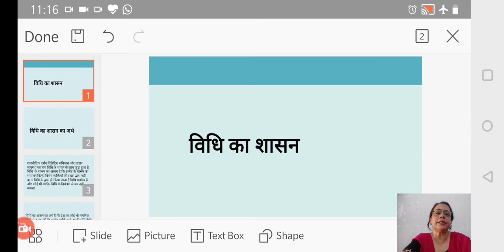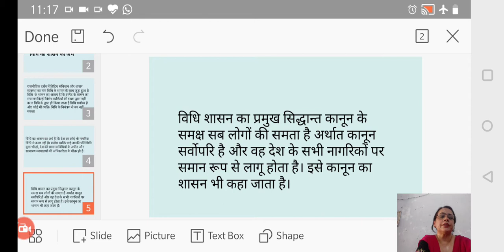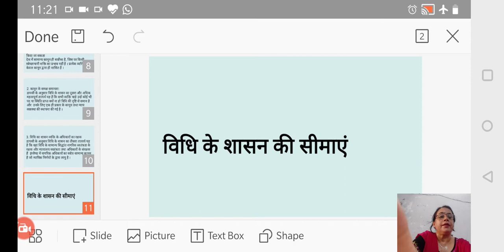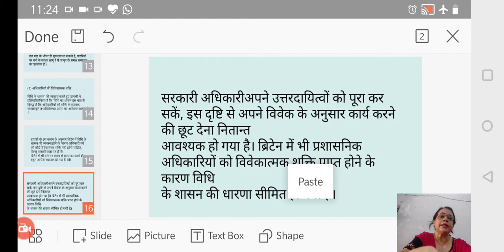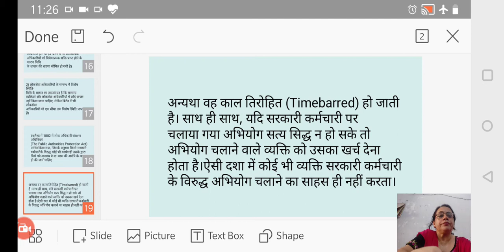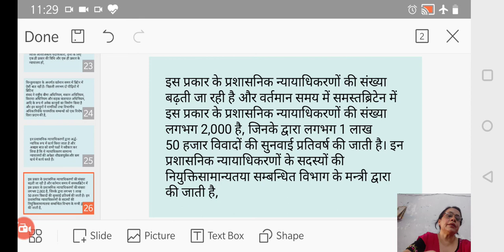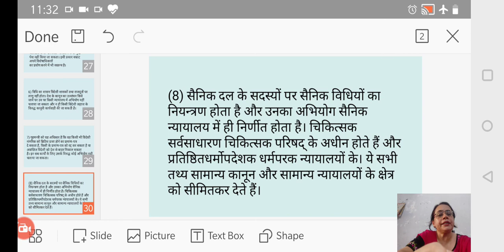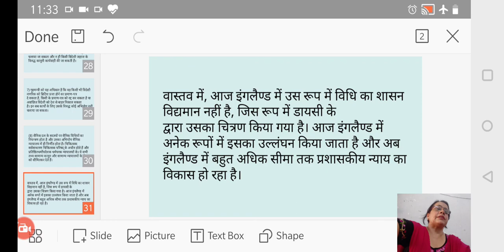ब्रिटेन:विधि का शासन : Political science B. A. 2nd year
Rule of law # Britain# Political Science#RPSC # competitive exams#